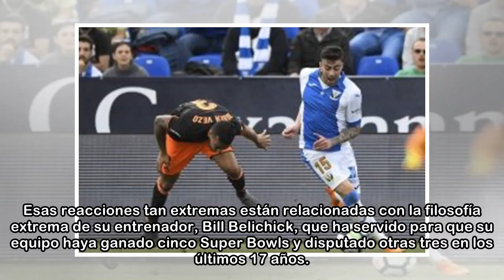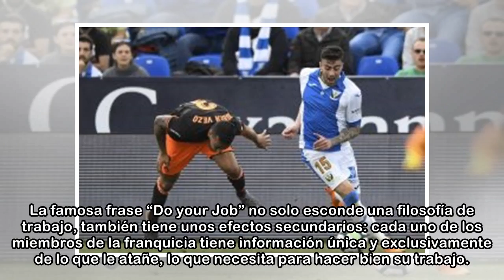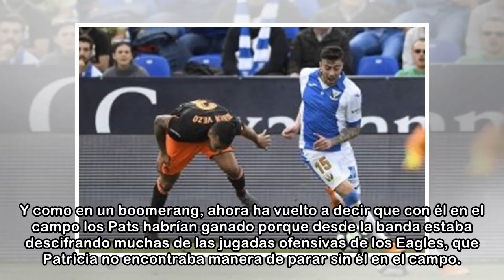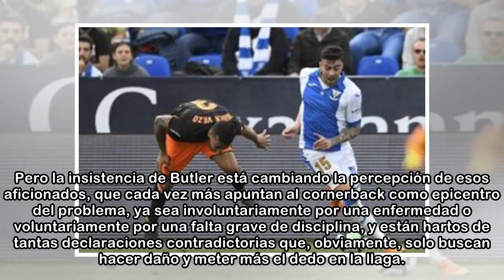Y si Malcolm Butler tuviera ruedas sería una bicicleta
En New England no hay medias tintas. Los que abandonan el equipo, independientemente del motivo de la marcha, salen escupiendo sapos y culebras o se despiden con una carta de amor eterno. Esas reaccio...